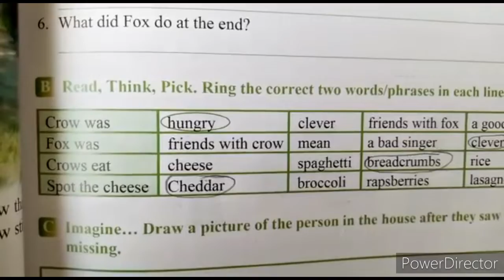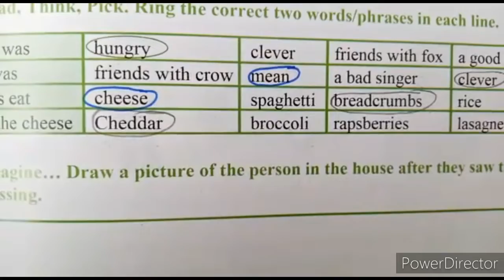English lecture#46 Grade-IV chapter#9 Book Exercise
This lecture video explain book exercise.